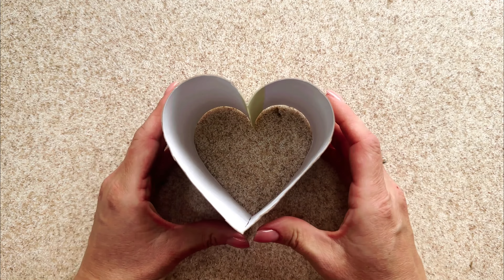How to Craft this Adorable Tea Light Holder - You'll Never Guess What I Used!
Hi Everyone, it's Aija! 😊
In this video, I'm sharing with you how to make this adorable tea light holder using gypsum and toilet paper rolls. This project is super easy to do and is perfect for displaying your tea lights in any room!

If you're looking for a fun way to add a little personality to your home, then this tea light holder is the perfect project for you! This project is easy to do and is perfect for using up some of those unused elements in your home. Watch the video and see for yourself how easy it is to create this beautiful tea light holder!